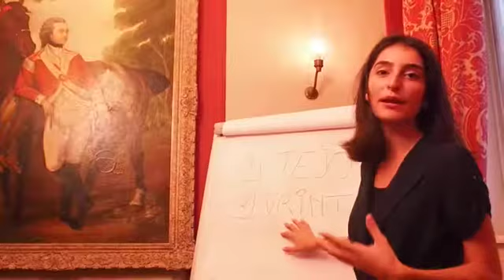Open Minds Awards '18: Mijn risico wordt vroeger gedetecteerd